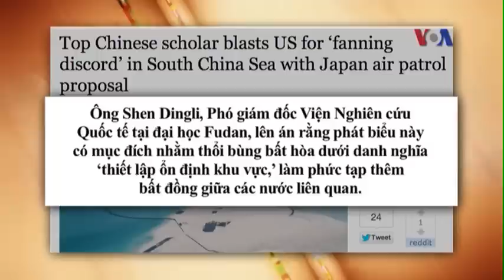Học giả TQ lên án Mỹ xúi giục bất hòa ở Biển Đông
Tin tức Nếu không vào được VOA, xin các bạn hãy vào để vượt tường lửa. Một học giả về quan hệ quốc tế hàng đầu của Trung Quốc tố cáo Hoa Kỳ xúi giục bất hòa ở Biển Đông sau khi Ngũ Giác Đài công khai ủng hộ các cuộc tuần tra trên không của Nhật Bản tại khu vực. Bài xã luận gay gắt đăng trên cơ quan ngôn luận của đảng cộng sản Trung Quốc, tờ Nhân dân Nhật báo, dường như đáp lại tuyên bố của Đô đốc Robert Thomas, Chỉ huy Hạm đội thứ Bảy và sĩ quan hải quân hàng đầu của Mỹ ở châu Á, hoan nghênh Nhật mở rộng các cuộc tuần tra trên không ở Biển Đông.